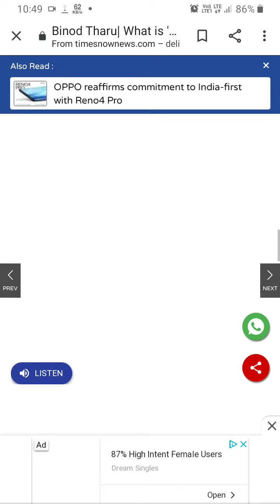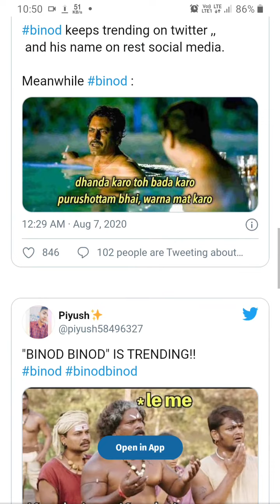BINOD MEMES || Viral/Trending Binod & Pinku Kumar || History on Google || Funny Reality || VHM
VACANT HOUR MEDIA
Who is Binod Tharu
binod op slayy point,
binod point,
binod meme,
binodini rai song,
binodini,
binod tharu,
binod thakur,
binod kumar,
binod basnet,
binod arts,
binod arts classes,
binod arjel,
vinod agarwal,
binod acharya,
binod akhara,
binod art gallery,
binod all jatra,
a vinod patani,
binod bedardi,
binod bihari,
binod bag,
binod bebina,
binod baba,
binod bedrdi,
vinod vaidya,
b vinod kumar,
b vinod dps patna,
vinod b project,
vinod b maniyamkulam,
mera mann vinod b project,
binod b k,
dr vinod b nair,
yaarana vinod b project,
binod chaudhary,
binod comment,
binod creation,
binod chetry,
binod classes,
binod chhetri,
binod chettri,
binod chaudhary song,
krishnajith c vinod,
c i d vinod khanna movie,
editor vinod c,
vinodini rome c zone,
vinod c,
binod dance crew,
vinod dua,
binod daktar,
binod dubey,
binod das,
binod dance crew nagpuri video 2020,
binod dance,
binod dj,
d vinod singer,
coffee with d vinod,
binod arts classes & d.k tutorial,
vinod d,
vinod d j song,
vinod d salecha,
mr vinod d,
vinod kumar d,
binod education,
binod entertainment,
binod engineering,
binod editing master,
binod engineering bihiya bihar,
binod experiment,
pioneer binod education,
english with vinod kumar yadav,
binod full jatra,
binod flute,
vinod film,
vinod full movie,
binod free fire,
vinod fankar,
vinod family,
vinod fitness,
vinod gaming f,
vinod singer f,
binod gurung,
binod gaming,
binod gupta,
binod gurung tiktok,
binod gurung songs,
binod gorh,
vinod gimel,
binod giri,
g binodon,
l.g.binod official,
binod hansda,
binod hembrom,
binod hembram,
binod henry,
binod bhaiya,
binod hemram,
binod hazarika,
binod hansda santali song,
h vinod,
h vinod movies,
h vinoth,
h vinod interview,
h vinod director movies,
h vinod director,
h vinod bhat,
h vinod kumar & co,
vinod interview,
vinod i love you,
vinod in hindi,
vinod idli maker,
vinod image,
vinod ingale,
vinod indora,
vinod in marathi,
binod jatra,
binod jatra song,
binod jojo,
binod jaiswal,
binod ji please pickup the phone,
binod jatra 7,
binod jatra hero,
vinod joshi,
dj binod,
dj binod babu,
dj binod ranchi,
dj vinod kasmar,
dj binod babu ckp,
dj binod forest more,
dj vinod bhai,
dj vinod remix,
vinod khanna,
binod kk,
vinod kumar,
binod kalita,
vinod khanna movie,
vinod khanna ki movie,
vinod kambli,
m k binodini devi,
binod k k,
binodpur b.k. high school,
binod lakra,
binod lamsal,
binod lama,
binod lal yadav,
binod lama song,
binod limbu,
binod lama tamang,
vinod lohar,
vinod,
vinod agarwal bhajan,
vinod agarwal ke bhajan,
binod mandal,
binod mandal case,
binod murmu,
binod mandal news,
binod mahali,
vinod mishra,
binod mondal,
m vinod kumar mark,
m vinod k srinivas,
m vinod kumar string,
m.vinodh videos,
vinod m,
dr vinod m,
sk mohim binodia m.s.k,
binod nath,
binod nayak,
binod nagpuri 2020,
binod nath jatra,
binod naik,
binod nial,
vinod nagar,
binod new jatra,
madhuri n vinod,
v.n.vinod neet,
vinod kumar g n,
vinod n kamliya,
binod oraon,
binod official,
binod opera dialogue,
binod oram,
binod odia jatra,
binod ojha,
o binodini rai,
o binodini,
o binodini radha,
krisko binodon,
binod pubg,
binod pegu,
binod pathak,
binod pegu song,
binod pradhan,
binod pandey,
binod pegu mising song,
binod ranabhat qatar,
binodon tv q&a,
binod rathour,
vinod rathod,
binod rana,
vinod rathod song,
binod rathour odia song,
binod raj,
binod rathour hit song,
binod raja,
r binodon,
binod ram b r g,
binod singh,
binod sir,
binod sharma,
binod song,
binod soren,
vinod shastri,
binod slayy point,
binod suman academy,
sa binodon,
s binod gomango,
vinod s limbu,
binod s yadav,
binod thapa,
binod tamang,
vinod tiwari,
vinod tik tok,
binod tudu,
vinod tawde,
t vinod kumar judge,
t vinod senthil,
agent vinod,
vinod t jadhav,
vinod agarwal t series,
agent vinod t,
vinod t banjara song,
vinod dawar s.t.r,
binod uncle,
vinod upadhyay,
vinod unmaigal,
vinod utensils,
vinodi ukhane,
vinod uniyal,
vinod uske aahwanam,
vinod unki aatma naam,
nadha vinodham u,
binod video,
binod verma,
binod vlogs,
binod verma english,
binod vines,
binod vector benaam badshah,
vinod vasu,
binod video siliguri,
vinod wala,
vinod wedding,
vinod wala gana,
vinod wagh,
binod weds laxmi,
vinod wale,
vinod whatsapp,
vinod wali,
w binod sarkar,
barko xayali binod basnet,
barko xayali vinod,
x vinod's 2020,
x vinod's 2015,
x vinod's 2019 in tamil,
x vinod's 3,
x vinod's 2016,
x vinod's 2019 school,
x vinod's school,
x vinod's 2017 school,
vinod yadav,
binod youtuber,
vinod yatra,
binod youngtech,
binod yt,
vinod yadav bhojpuri song,
vinod yogi,
vinod yadav song,
binod y. limbu,
zin binod fitness,
zin binod kumar nayak,
binod 0000,
binod kumar 07,
science chapter 1 binod singh,
binod pun 14,
vinod nagpuri video 2020,
dj binod 2020,
binod nagpuri 2019,
binod bedrdi 2020,
new nagpuri binod dance 2019,
dj binod amauri 2020,
new nagpuri binod dance 2020,
binod dance 2018,
binodon bangla 2,
binodini rai 2,
binod chaudhary part 2,
binod 34,
goyenda ginni binod beni 303,
vinod vishwakarma 343,
news 7 binod manda